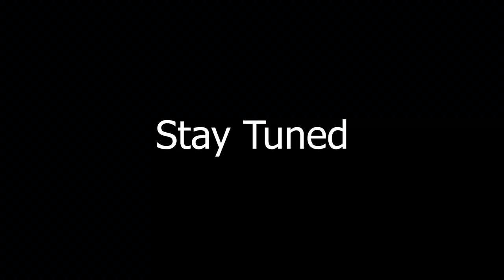Bank Fishing For Summer Largemouth Bass (Eagle Canyon)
Eagle Canyon Golf Estate is the pinnacle of lifestyle. If your a Golfer a fisherman are even just a life style lover. This place is the one.

Kenan and I went on a pond fishing mission through the eagle canyon estate and tried to catch bass. We where pretty successful with a wacky rig worm. Most of our bites came from a little inflow of water. The fish where not big, but Kenan and I couldn't complain.

The day was a success and we treated ourselves to an ice cold beer at the club house after our pond fishing adventure.